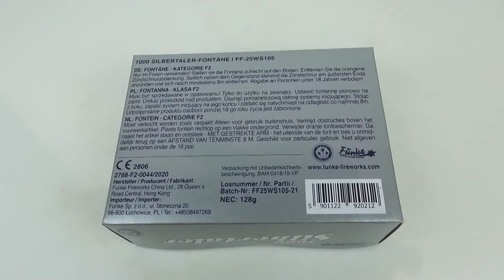1000 Silbertaler - Funke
4 schöne Fontänen mit Silbernen aufblitzenden Silbertaler-Sterne.